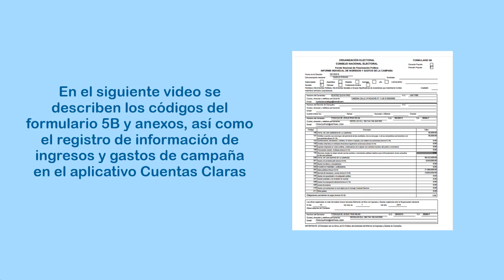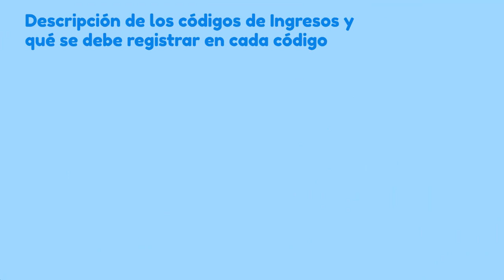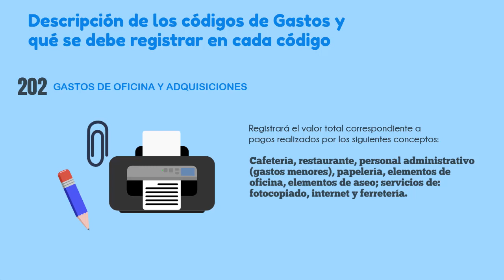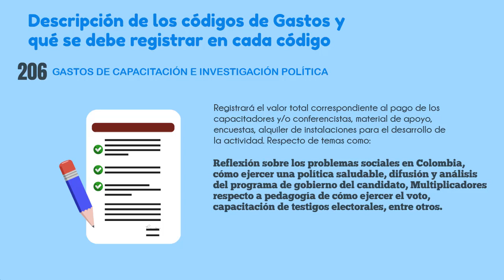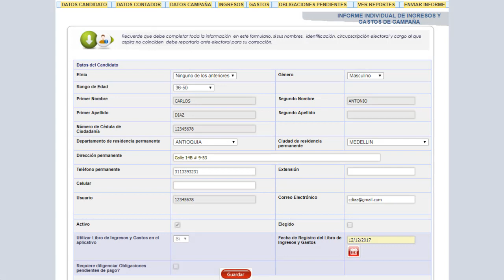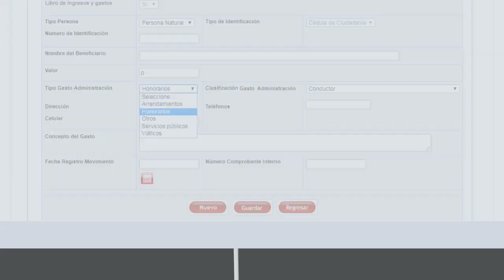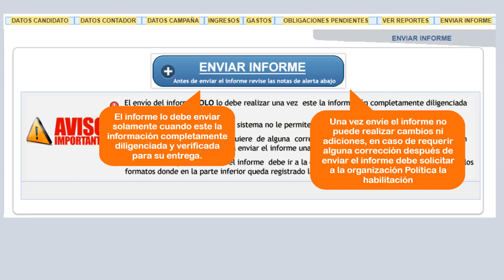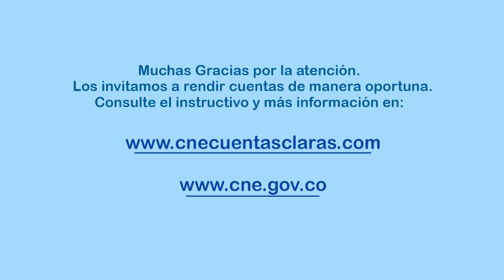Aplicativo Cuentas Claras